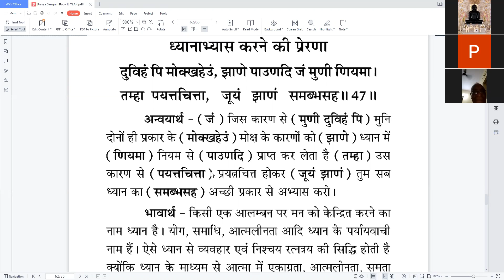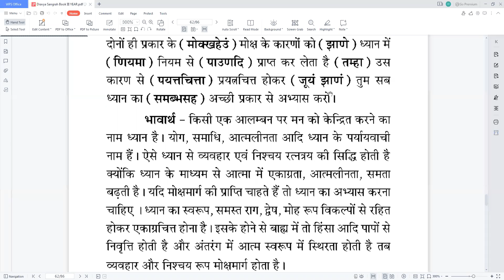40-DRAVYA SANGRAH द्रव्य संग्रह ब्र. प्रदीप शास्त्री पीयूष द्वारा गाथा-47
DRAVYA SANGRAH द्रव्य संग्रह ब्र. प्रदीप शास्त्री पीयूष द्वारा गाथा-47